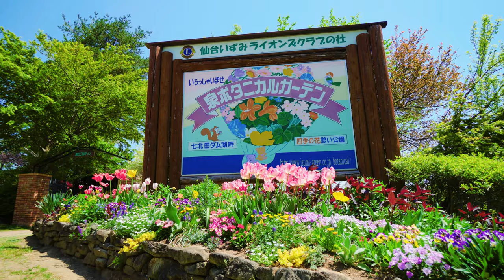【4K】JAPAN Tohoku Miyagi Sendai / SPRING IN SENDAI 春の仙台 【Ultra HD】| Sony | α | α6400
2019年4月〜6月中旬にかけて宮城県仙台市の名所と街並みを撮影しました。美しい春の仙台をご鑑賞下さい。

I photographed the sights and the cityscape of Sendai City, Miyagi Prefecture from April to mid-June 2019. Please admire the beautiful spring Sendai.

【撮影機材】
Pilotfly H2&Adventurer&Traveler

＠makotoonodera

【紹介リンク】
PILOTFLY